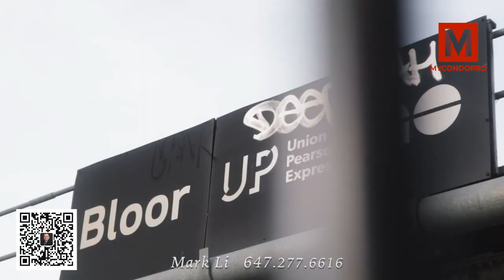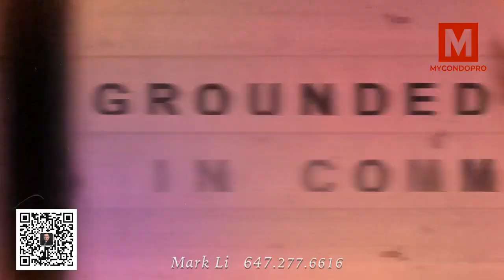316 Junction Condos l MyCondoPro l Mark Li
316 Junction Condos is a new pre-construction condo development by Marlin Spring. Coming soon to 316 Campbell Avenue in West Toronto near Dupont and Lansdowne.

🔑MyCondoPro🔑
✔️Working with PROS
✔️Pre-construction condos